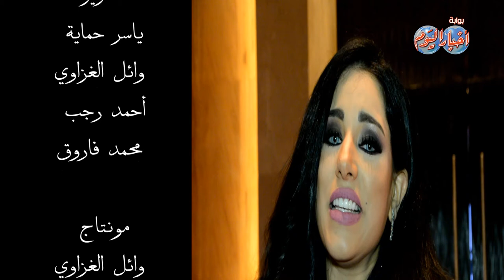مروة نصر البومي الجديد في عيد الفطر من 10 أغنيات